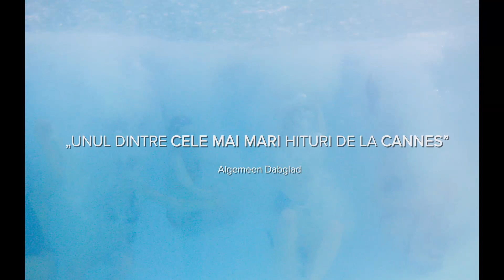Balerina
un film de Lukas Dhont